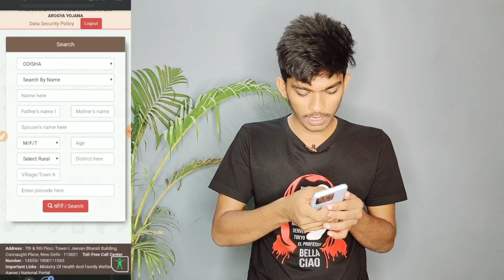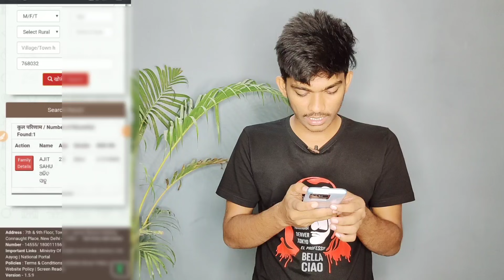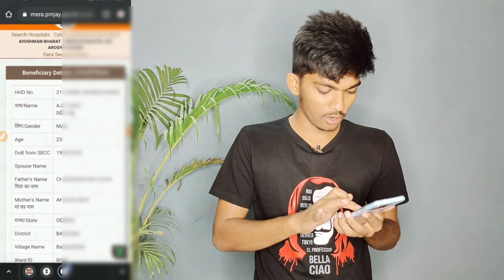ଏହି ଯୋଜନାରେ ନା ଥିଲେ ମିଳିବା ବର୍ଷକୁ ପାଞ୍ଚ ଲକ୍ଷ ଟଙ୍କା/ ଦେଖୁନ୍ କେନ୍ତାକରୀ ଚେକ୍ କରବେ ନିଜର୍ ନା Ayushman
ଏହି ଯୋଜନାରେ ନା ଥିଲେ ମିଳିବା ବର୍ଷକୁ ପାଞ୍ଚ ଲକ୍ଷ ଟଙ୍କା/ ଦେଖୁନ୍ କେନ୍ତାକରୀ ଚେକ୍ କରବେ ନିଜର୍ ନା Ayushman Card list odisha check online
Ayousham card check list
How to check ayusham Bharat card list in odisha
How to apply for ayushman card online

My Tripod
My Mic